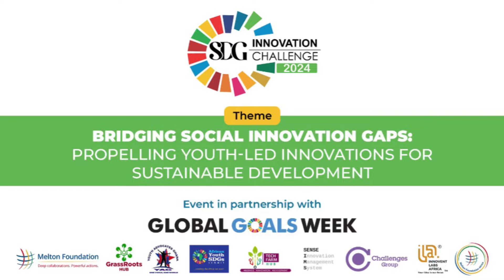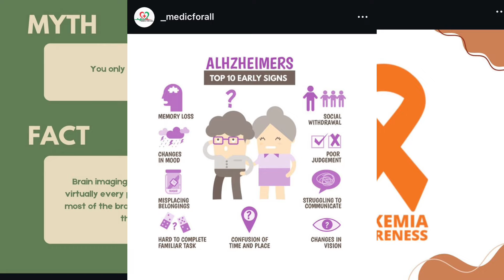SDG Innovation Challenge 2024 Idea Pitch: MedicForAll